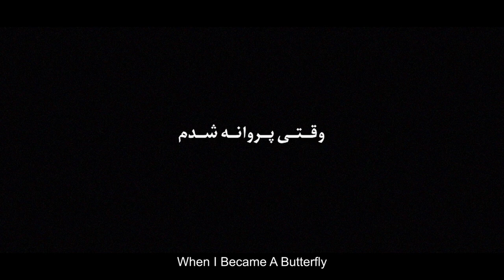When I Became a Butterfly | Full HD Movies For Free | Flick Vault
Based on true events, a meek woman in an unhappy marriage and her emotionally distant son have to cover up her husband’s accidental death while avoiding his mother, employer, and drug dealer. She must get a job and learn to drive, to keep up the act to find a better life for her and her son.